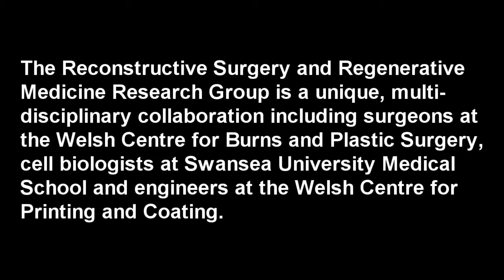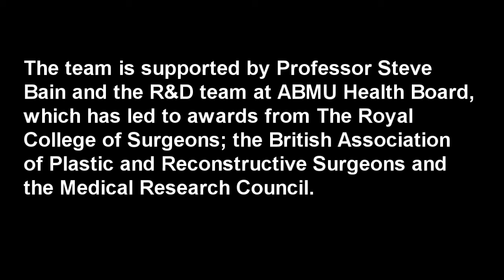Trail-blazing Swansea team 3D printing human tissue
Plastic surgeons at the Welsh centre for Burns and Plastic Surgery in Morriston Hospital are working with engineers and scientists to develop 3-D printed tissue - made from human cells – for the first time.

They hope that in a few years’ time, patients who have lost all or part of their ear or nose through trauma or cancer could have reconstruction using new tissue which is grown from their own cells.

3-D printing is increasingly used to manufacture prosthetics and implants from materials like plastic or titanium. But bio-printing – using human cells instead of man-made material– is still a very new science.